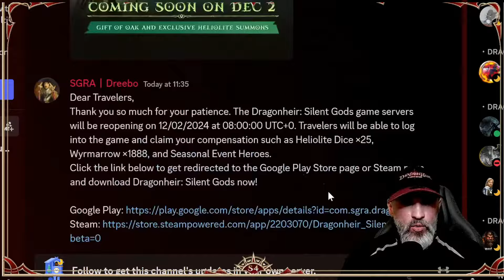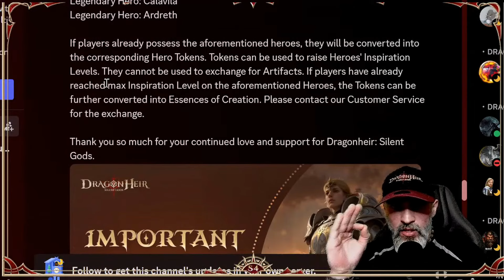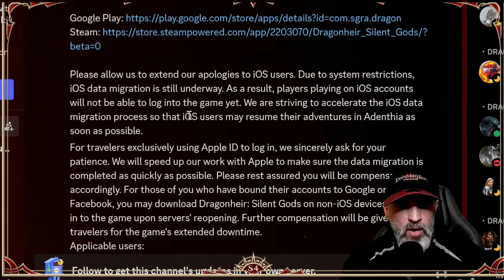✨ FREE LEGENDARY Heroes but Attention! Available on December 2nd | Dragonheir: Silent Gods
⚠️⚠️👉👉USE THIS CODE TO PLAY DRAGONHEIR AGAIN: OhtkBpMHRg==

🚨GAME AVAILABLE TO ALL PLATFORMS:   Windows /Mac/ Android / iOS AND MOBILES WITH 8GB SPACE FREE
 ⚠️🚨TIER LIST OFICIAL:

🎯🎯🎯 OUR TIER LIST and GREAT RECIPES ON THE OFFICIAL WEBSITE OF DRAGONHEIR

🍀HELP ME WITH DONATIONS FOR ME BE ABLE TO IMPROVE MORE MY CHANNEL, THANK YOU

📙Introduction: Dragonheir: Silent Gods is an open-world high fantasy role-playing game (RPG) that will be available on mobile devices and PC. In addition to traditional character collection and development, the game adds grid-based combat, nuanced sandbox exploration, and seasonal social gameplay.

🎮 How I Play GAMES:
📱 Mobile Phone: iPhone 14 (when not at home)
💻 Gaming PC - ALIENWARE AREA 51 i9 ultra HD

My name is Beto or Skyasterix